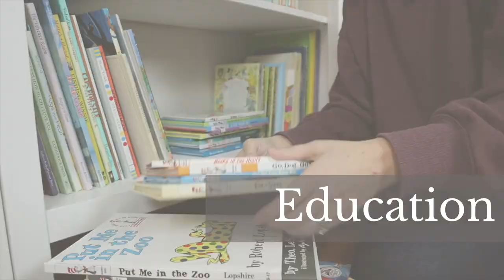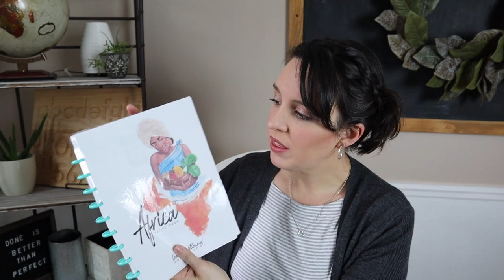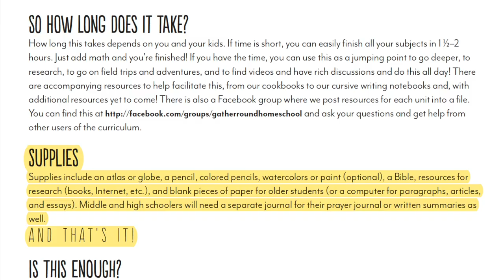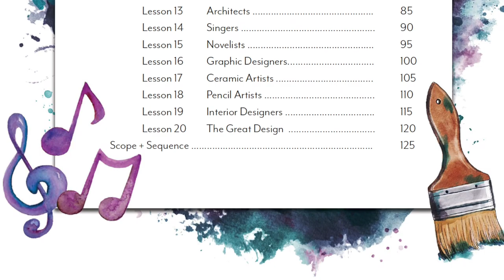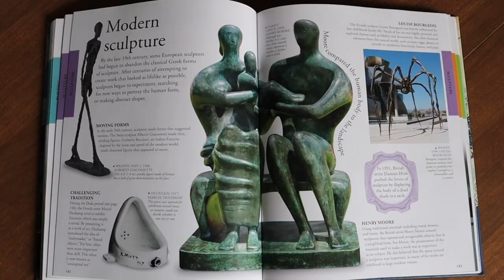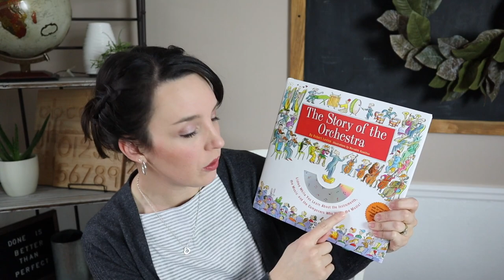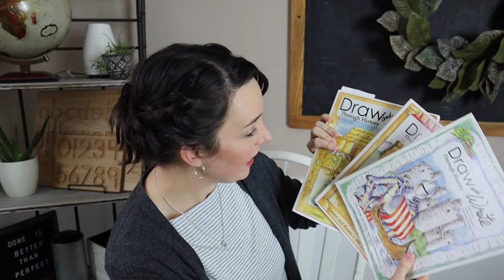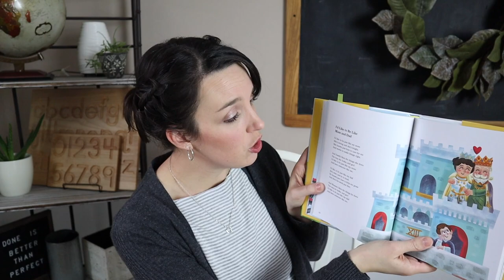Plan & Prep ARTISTS Unit Study | GATHER ROUND HOMESCHOOL Artists | Book Suggestions | Activity Ideas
Plan & Prep for a new unit in Gather ‘Round Homeschool with me! We are getting ready to begin Gather ‘Round’s Artists Unit. We’re planning to use this unit a little bit differently this time around. Follow along as I print & organize the curriculum, gather supplies, & prepare extra activities. I will share lots of book & movie suggestions as well as activity ideas for middle school, elementary, & toddlers. Grab some coffee and let’s get ready for a new unit!

🕐 TIME STAMPS
1:47 Purchase & Print
2:34 Binding
5:19 Supplies
6:25 Plans (for how we will use this unit)
10:02 Book Suggestions
17:24 Movie Suggestions
20:06 Extra Activities

Our Brother Inkvestment Printer / Copier Machine
Happy Planner Punch

✏️ SUPPLIES ✏️
Usborne Famous Painting Cards
Bulk 8x10 Canvas Pack
Air Dry Clay
Counting Bears
50 Counter Activities
Egg Carton Puzzle
Dot Paints
Toddler/Preschool Smock
Large Roll of Paper

📚 BOOK SUGGESTIONS 📚
DK The Arts Encyclopedia
Usborne Book of Famous Artists
Usborne Classical Music Sticker Book (no longer available)
The Story of the Orchestra
Classical Music for Dummies
123 Draw
Draw and Write
From the Mixed-Up Files of Mrs. Basil E. Frankweiler

📚 POETRY BOOKS 📚
Sing a Song of Seasons
Julie Andrews Collection of Poems
Treasury for All Seasons
Bill Martin Jr. Big Book of Poetry
A Beautiful Day in the Neighborhood

Soft Box Lighting Kit

Everyday Homeschooler
Education | Homemaking | Everyday Life